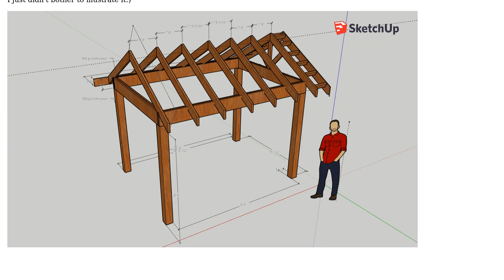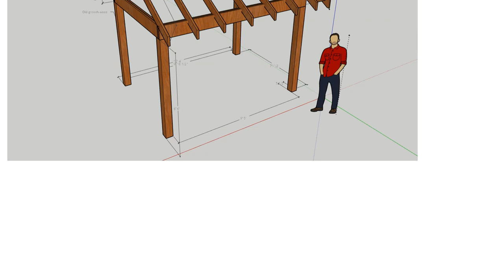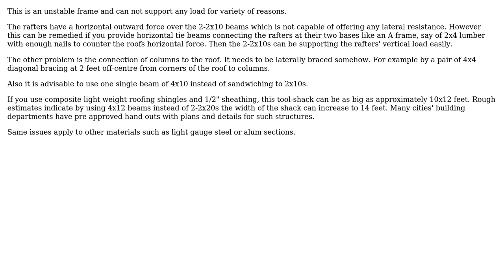Engineering: Beam Span for Outdoor Shelter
With thanks & praise to God, and with thanks to the many people who have made this project possible! | Content (except music & images) licensed under CC BY-SA | Music | Images & others | With thanks to user Micah B. user kamran and the Stack Exchange Network Trademarks are property of their respective owners. You are responsible for your own actions.